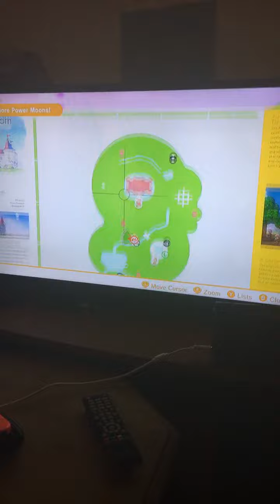I beat super Mario odyssey (spoilers)